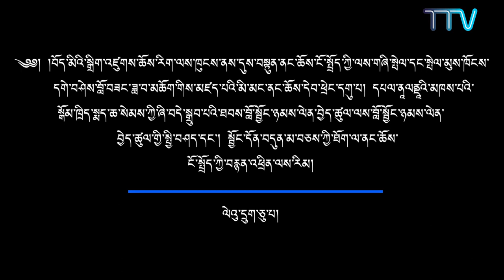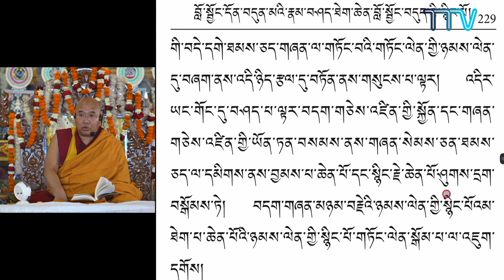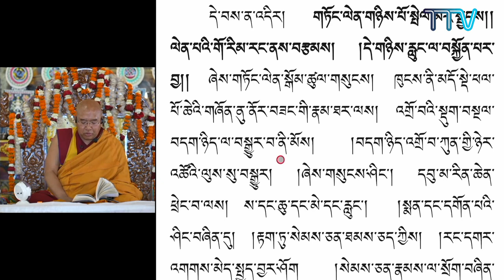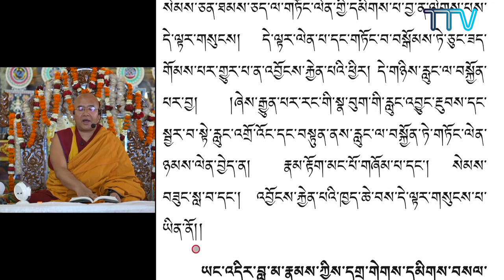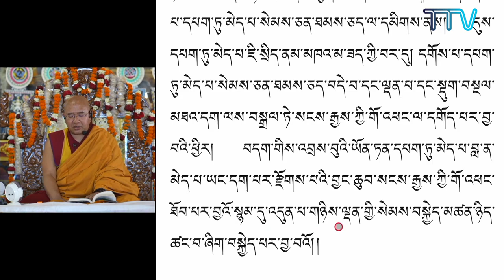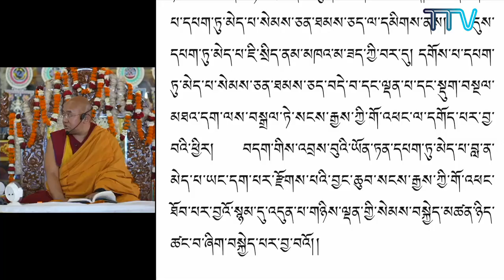༄༅། །ཆོས་རིག་ལས་ཁུངས་ནས་དུས་བསྟུན་ནང་ཆོས་ངོ་སྤྲོད་ཀྱི་ལས་རིམ། ལེའུ་དྲུག་ཅུ་པ།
༄༅། །བོད་མིའི་སྒྲིག་འཛུགས་ཆོས་རིག་ལས་ཁུངས་ནས་དུས་བསྟུན་ནང་ཆོས་ངོ་སྤྲོད་ཀྱི་ལས་གཞི་སྤེལ་དང་སྤེལ་མུས་ཁོངས་དགེ་བཤེས་བློ་བཟང་ཟླ་བ་མཆོག་གིས་མཛད་པའི་མི་མང་ནང་ཆོས་དེབ་ཕྲེང་དགུ་པ། དཔལ་ནཱལནྡཱའི་མཁས་པའི་སྒོམ་ཁྲིད་སྨད་ཆ་སེམས་ཀྱི་ཞི་བདེ་སྒྲུབ་པའི་ཐབས་བློ་སྦྱོང་ཉམས་ལེན་བྱེད་ཚུལ་ལས་བློ་སྦྱོང་ཉམས་ལེན་བྱེད་ཚུལ་གྱི་སྤྱི་བཤད་དང་། བློ་སྦྱོང་དོན་བདུན་མ་བཅས་ཀྱི་ཐོག་ལ་ནང་ཆོས་ངོ་སྤྲོད་ཀྱི་བརྙན་འཕྲིན་ལས་རིམ།   ལེའུ་དྲུག་ཅུ་པ།